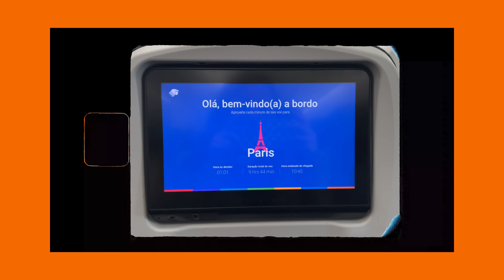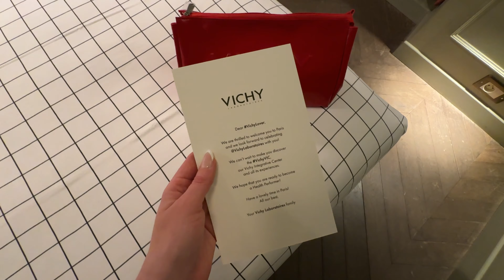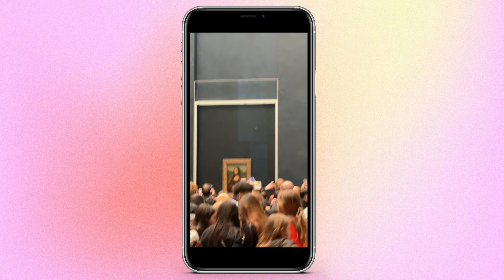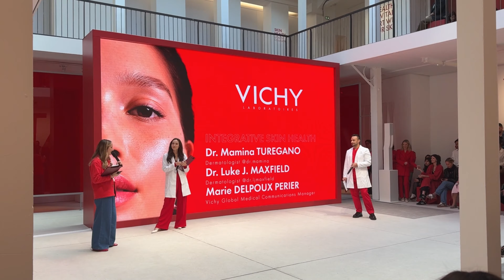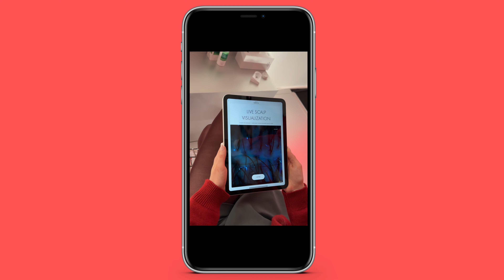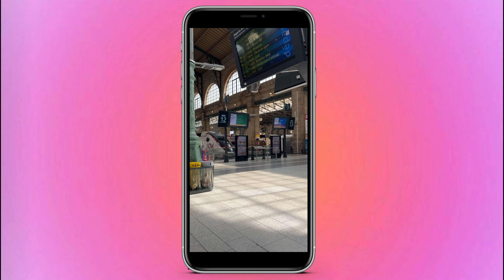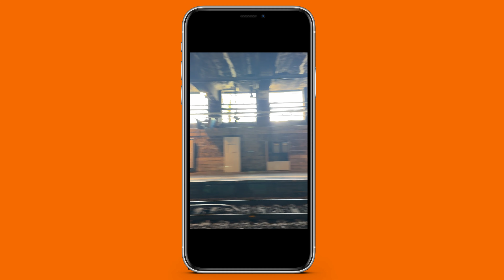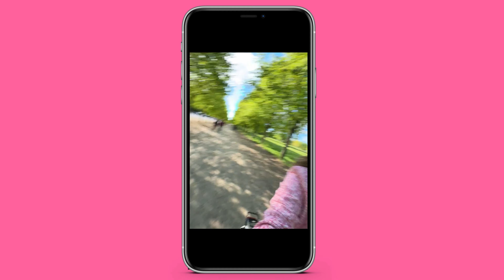Me llevaron a PARIS: Te enseño TODO el viaje • VLOG PARIS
¡Los sueños se hacen realidad 🥐✈️ 💌! Hoy les dejo el vlog de mi viaje a Paris con VICHY, me llevaron a Paris a un evento global de la marca así que en este video te enseño TODO el viaje, para que puedas ver de más cerca cómo son estos viajes de marca con inflencers y creadores de contenido (btw es de mis partes favoritas de este trabajo y soy la más agradecida del mundo por poder vivir esto) muchas gracias por ver mi contenido tqmmm.

CÓDIGO: YOUTUBE

MI EQUIPO 👇🏻

DJI MICRO

LENTE SIGMA 24-70mm F2.8

Tripie Manfrotto

✨ Gracias por estar aquí ✨ Los quiero mucho 🦄